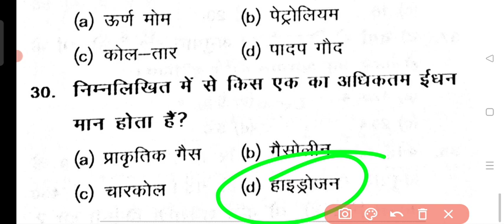Jharkhand Mahila Supervisor | Class 28 | Science | Previous Year Questions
anganwadi supervisor
mahila supervisor

anganwadi supervisor
mahila supervisor
jharkhand cdpo syllabus
supervisor